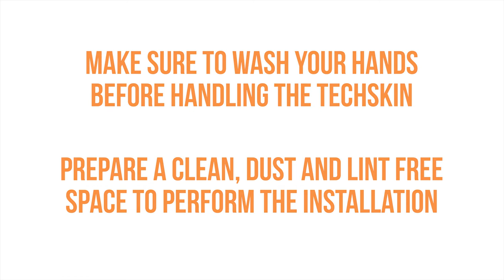Skinomi TechSkin Full Body Protector Installation Instruction Video (2016)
Skinomi TechSkin Full Body protector installation video. Our lifetime warranty covers errors during installation.